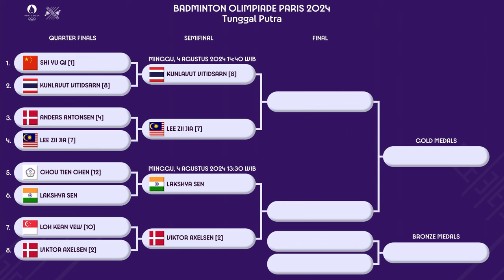DRAW & JADWAL SEMIFINAL TUNGGAL PUTRA BADMINTON OLIMPIADE PARIS 2024 BESOK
DRAW & JADWAL SEMIFINAL TUNGGAL PUTRA BADMINTON OLIMPIADE PARIS 2024 HARI MINGGU, 4 AGUSTUS 2024